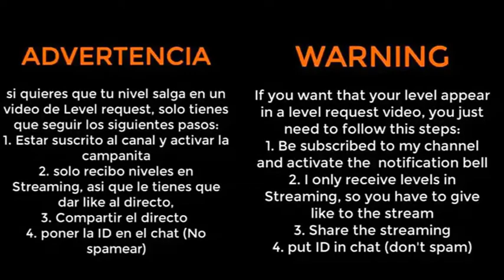Level Request #23/Geometry Dash (112) ElBrocasYT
10 likes para mas :v

ID: 44930935
Dificulty: 7/10 (Harder)

▶️ Mi Skype: ElBrocasYT